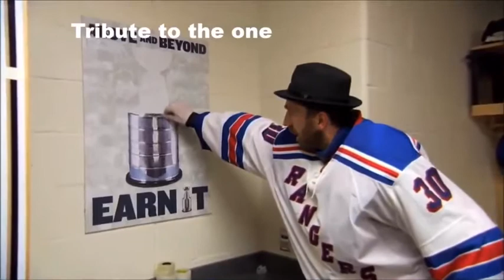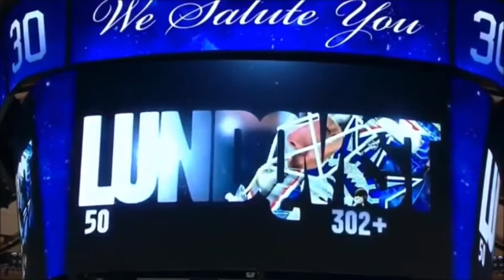Henri lundqvist tribute